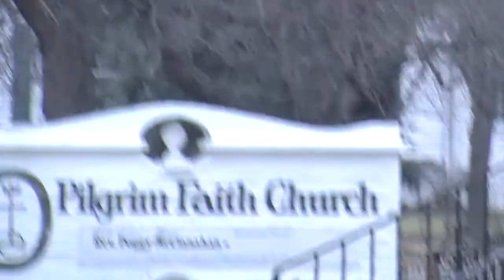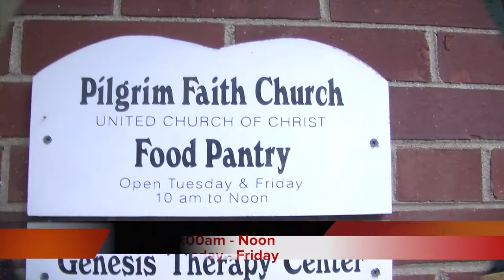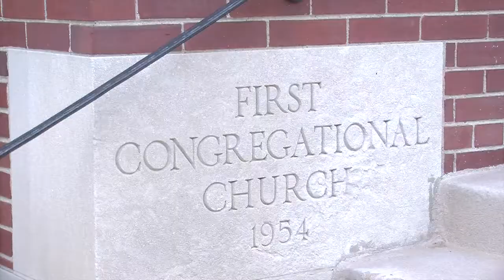Pilgrim Faith Food Drive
Pilgrim Faith United Church of Christ located in Oak Lawn is requesting help from Oak Lawn residents for food staple donations. Usually the winter holiday season brings in enough donations to last the spring season. This last holiday season though, did not bring in the usual supply level. Oak Lawn is dedicating the month of March to the food donation drive. Pilgrim Faith United not only serves those in need in Oak Lawn but also neighboring locations of Alsip, Burbank, Chicago Ridge, Hometown and Worth. Residents in need only have to provide proof of residency in one of these locations in order to receive aid.